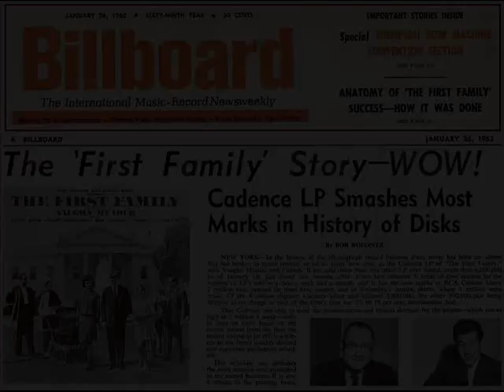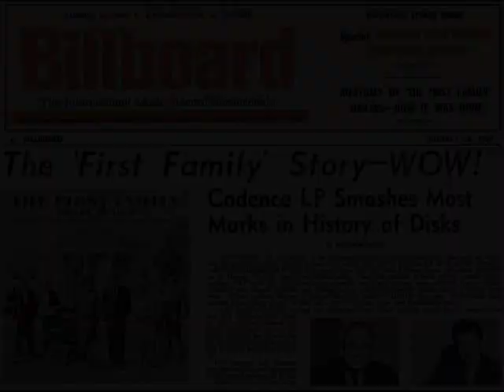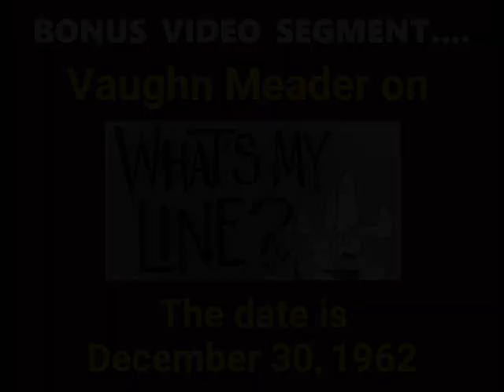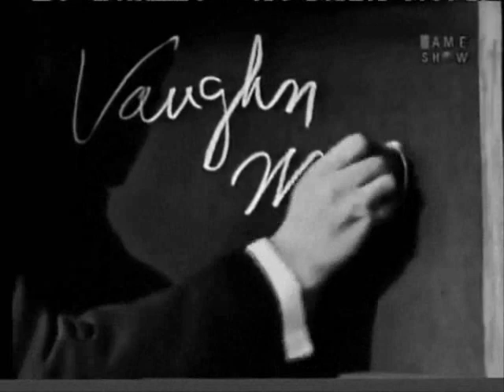"THE FIRST FAMILY" (VOLUMES 1 & 2) (VAUGHN MEADER'S RECORD ALBUMS) (PLUS A "WHAT'S MY LINE?" CLIP)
SOURCE: Jason1920 (YouTube Channel). (Thank you, Jason!)